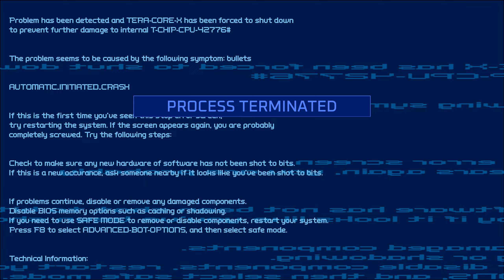Turbo Overkill 02